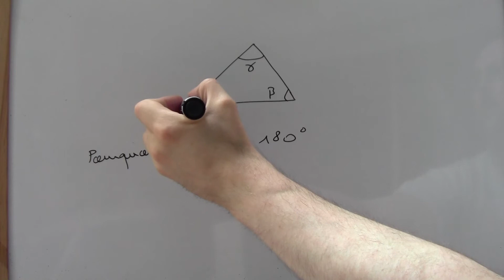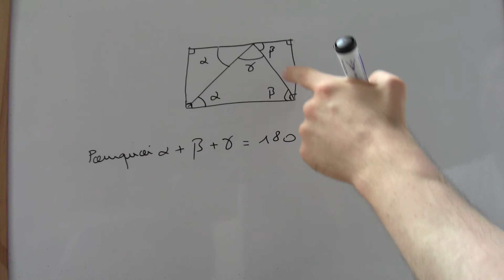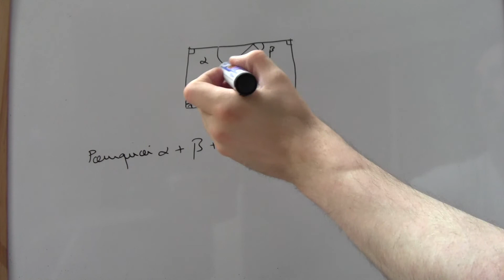Pourquoi la somme des angles d'un triangle fait 180° ?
Démonstration du fait que la somme des angles d'un triangle vaut 180°.